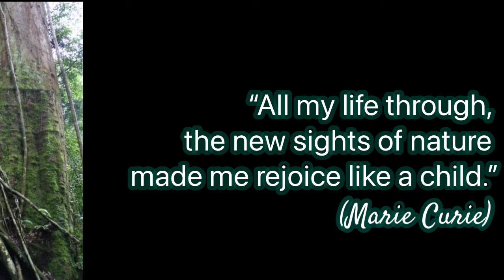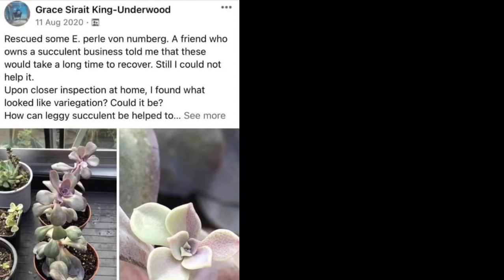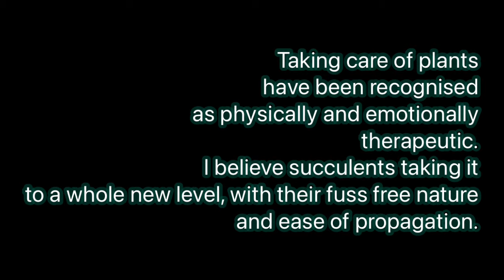Why grow succulents ? My depression therapy - Kenapa sukulen ? Terapi saya . Grace Sirait di Inggris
I have always grown plants. But since the pandemic, my %depression got worse.
Often I can prioritise people who need me and my family, but not myself and my tropical plants.
Then, I’d feel even worse when I found they have suffered or died through my neglect.
Luckily, an old friend got me into succulent.
It’s not as fancy as some houseplants. I even got laughed at and bullied for growing succulents.
Then again, it’s my gain.
I find succulent more suitable for busy schedule and lack of ability to maintain daily care of plants.
They are so easy going and can tolerate degrees of neglect.
A no brainer!